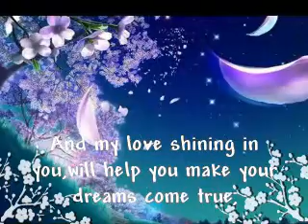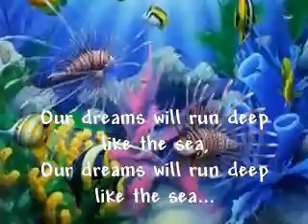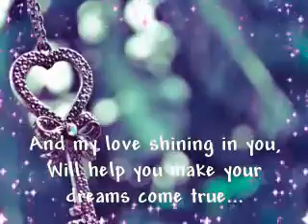Constant As The Stars Above-Lyrics-Jessica Brown(Barbie Rapunzel)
Please leave a comment I want to hear your opinion.
I hope the quality of the video is ok. :)